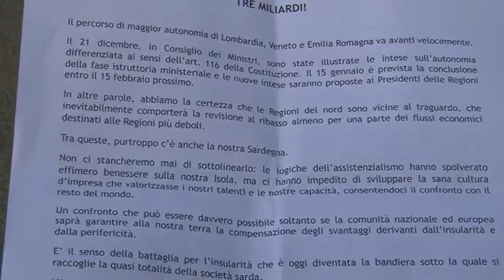riformatori su accise 04 01 19